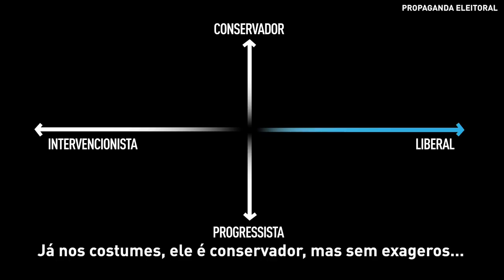Geraldo Alckmin - Série Presidenciáveis ep.3 | Caio Miranda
Caio4011 - competência, ética e muito trabalho!

Seguimos na série presidenciáveis, em que eu analiso os principais candidatos à Presidência da República

O objetivo não é apoiar esse ou aquele candidato, mas sim, apresentar informações pra contribuir mais consciente e de qualidade.

E no video de hoje, ele: Geraldo Alckimin

caio4011 Acredite no Diálogo

:::::::::: Sobre o Vereador Caio Miranda ::::::::::

O advogado Caio Miranda Carneiro é paulistano e um dos vereadores mais jovens dentro da Câmara Municipal de São Paulo. Aos 35 anos, tem um perfil técnico e fiscalizador, por ser jurista formado pela Universidade de São Paulo (USP) e ter atuado durante três anos como assessor jurídico no Tribunal de Contas do Estado (TCE-SP) no combate à corrupção. Com um espírito de liderança entre seus colegas de faculdade, foi presidente do Centro Acadêmico XI de Agosto, um dos mais antigos e respeitados do país, o que abriu portas para tornar-se vereador pelo PSB, como primeiro suplente, ao receber 23.459 votos nas eleições municipais de 2016.

Algumas de suas atuações:

► Integrante da Comissão de Constituição e Justiça (CCJ) - Avalia a legalidade de todos os projetos de lei que tramitam na Câmara
► Primeiro ano de mandato: projetos de lei voltados a melhoria da funcionalidade da cidade de forma sustentável, empreendedorismo e geração de empregos, manutenção do espaço público e inserção de resoluções da ONU nas diretrizes do município
► Autor da Lei do xixi, voltada à manutenção e sanitização da cidade de São Paulo

Caio também compartilha suas críticas políticas em sua página oficial do Facebook. Atualmente, milhares de seguidores acompanham suas postagens e vídeos, com opiniões políticas bem embasadas, apontando que o diálogo é fundamental na construção da nova política.